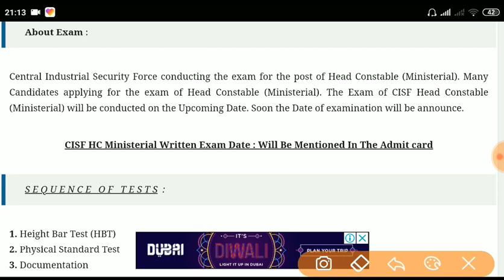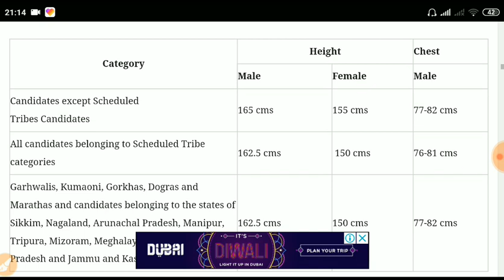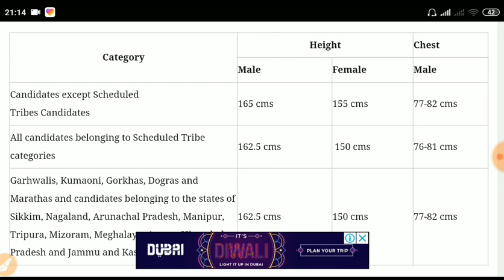CISF HC Recruitment 2019 Exam date|| आएये जाने कब से सुरु हो रहा है आप का CISF Written exam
cisfhcrecruitment2019 cisfexamdate2019 cisf recruitment